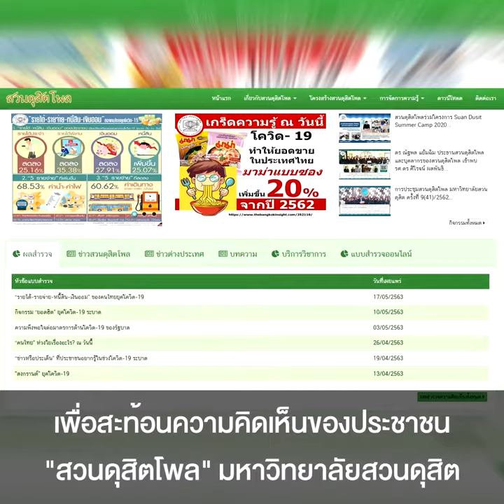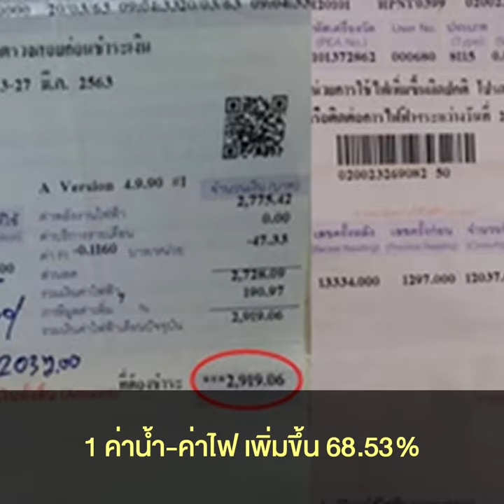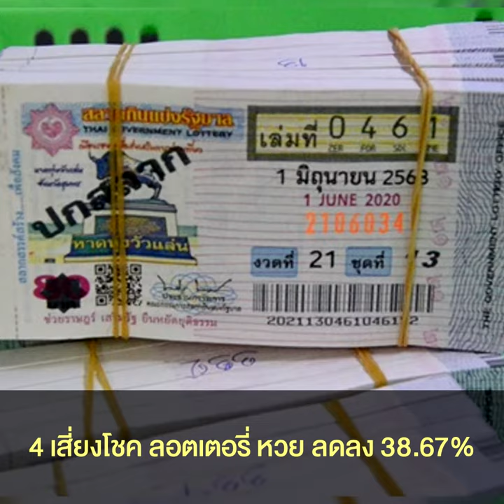ดุสิตโพล เผยรายได้ยุคโควิด-19 ลดสวนทางหนี้สิน ค่าใช้จ่ายส่วนตัวพุ่ง ค่าเดินทางลด